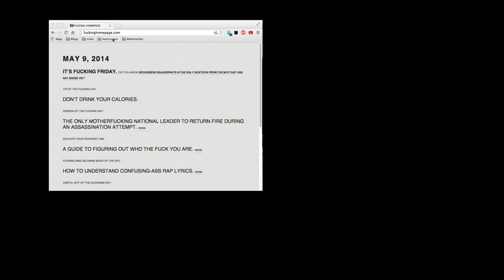Mal ne Nachrichtenpause machen ...